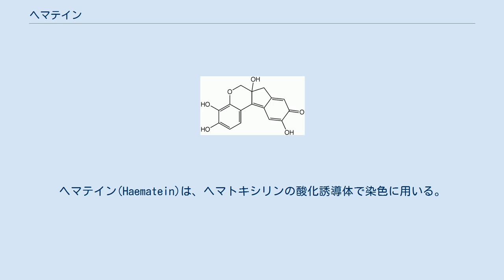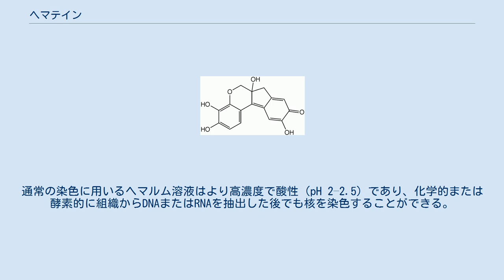ヘマテイン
ヘマテイン(Haematein)は、ヘマトキシリンの酸化誘導体で染色に用いる。
カラーインデックスではヘマチン（Haematine）とも呼ばれるが、ヘモグロビンの分解で生じる茶色から黒色の色素であるヘマチン（Haematin）とは異なる。
 ヘマテインは、水性アルカリ性の条件では青色で溶けにくく、アルコール性酸性の条件では赤色で溶けやすいという、指示薬のような性質を示す。
溶解したヘマテインは空気中の酸素とゆっくり反応し、用途のない物質となる。
 酸性溶液中で、ヘマテインと金属（通常はアルミニウムか鉄だがクロム、ジルコニウム、その他のことも）の錯体が生体染料として用いられる。
アルミニウム-ヘマテイン（ヘマルム）は、ヒトやその他の動物の組織切片中の細胞核の染色に通常用いられる。
金属-ヘマテイン染料は、神経線維の髄鞘やその他の細胞小器官を染色するのにも用いられる。
染色の色は、用いる塩によって異なり、ヘマテイン-アルミニウム錯体は青色だが鉄(III)錯体は非常に暗い青色または黒色になる。
 アルミニウム-ヘマテイン（ヘマルム）は細胞核のクロマチンと結合する。
ヘマルム染色法は1860年代から使われているが、色素金属錯体と結合する物質はまだはっきりと分かっていない。
ある組織化学的な調査では、カチオン性のアルミニウム-ヘマテイン錯体がDNAのリン酸アニオンに引き付けられることが明確に示された。
他の調査では、ヒストンのアルギニン残基がヘマルム染色の基質であることが示唆されている。
 ヘマルムで染色される構造はしばしば好塩基性と言われるが、染色の機構はより小さい分子の塩基性（カチオン性）染料ほど単純ではない。
真に好塩基性の構造には核酸または細胞外マトリックス中のグリコサミノグリカンや様々な粘液中の酸性糖タンパク質が含まれるが、ヘマルムによって通常染色されるのは、核のクロマチンの他、ケラトヒアリン顆粒や石灰化沈着物等の少数の物質のみである。
通常染色に用いるよりも高いpHであるpH 3.2の希薄溶液として使用する際には、カチオン化した色素金属錯体が含まれ、核酸を徐々に染色する。
通常の染色に用いるヘマルム溶液はより高濃度で酸性（pH 2–2.5）であり、化学的または酵素的に組織からDNAまたはRNAを抽出した後でも核を染色することができる。